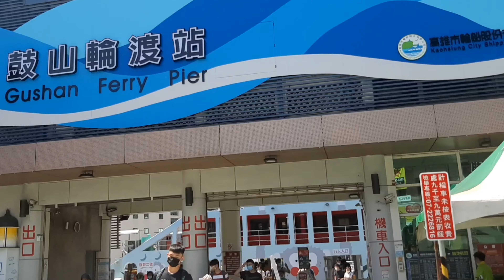Cijin Island Beach Day- Kaohsiung Taiwan Vlog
I spent a day at the beautiful Cjin island in Kaohsiung Taiwan